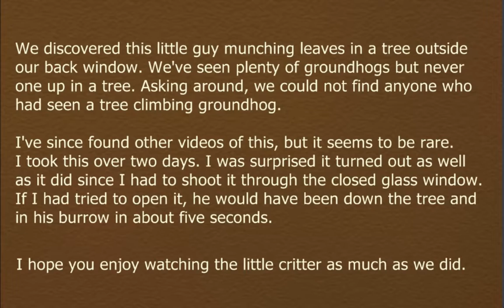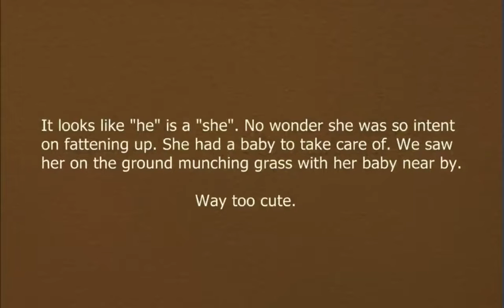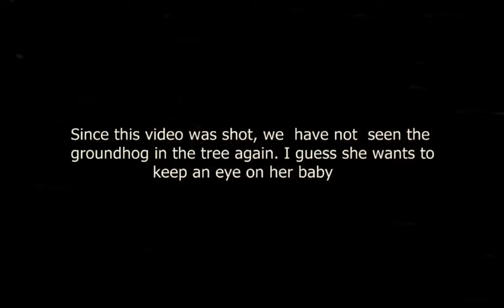The Amazing Climbing Groundhog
I had never seen a tree climbing groundhog before. My lady, Tina, has lived here all her life and hasn't, as well as her mother and several others we talked to. Very interesting to watch him move his fat little body through the branches while munching tasty new leaves.